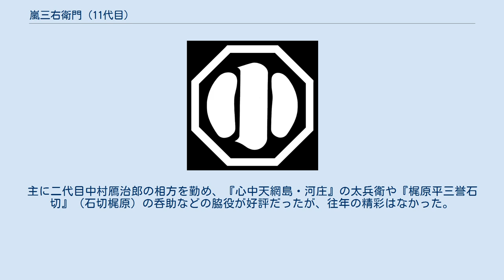嵐三右衛門 (11代目)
称十代目 嵐三右衞門（しょう じゅうだいめ あらし さんえもん、新字体：〜衛門、1906年（明治39年）10月23日 - 1980年（昭和55年）7月17日）は関西の歌舞伎役者。
屋号は津の國屋。
定紋は八角小の字、替紋は橘の三重ね。
本名は大川 實（おおかわ みのる）。
十一代目 嵐三右衞門（じゅういちだいめ あらしさんえもん）としても知られる。
 大阪生まれ。
はじめ三代目中村梅玉門人で、明治45年（1912年）大阪浪花座で中村福萬壽を名乗って初舞台。
昭和4年（1929年）、大阪中座『二人袴』の雛鶴で七代目中村駒之助を襲名。
昭和23年（1948年）正月大阪中座復興杮落しの『雪女五枚羽子板』で大名跡・嵐三右衛門を襲名した。
三右衛門代々としては「十一代目」のはずなのだが、本人は一貫して「十代目」を称してはばからなかった。
 立派な風貌で人気を集めていたが、関西歌舞伎が衰退する中、昭和29年（1954年）宝塚新芸座に移籍、大衆演劇の世界に入る。
ここでは座頭として活躍。
桂春坊（二代目露の五郎兵衛）や笑福亭松之助ら若手落語家と舞台をともにしたこともある。
 昭和33年（1958年）には宝塚映画に参加。
その後歌舞伎の舞台に復帰した。
主に二代目中村鴈治郎の相方を勤め、『心中天網島・河庄』の太兵衛や『梶原平三誉石切』（石切梶原）の呑助などの脇役が好評だったが、往年の精彩はなかった。